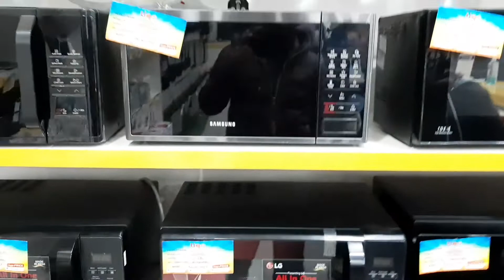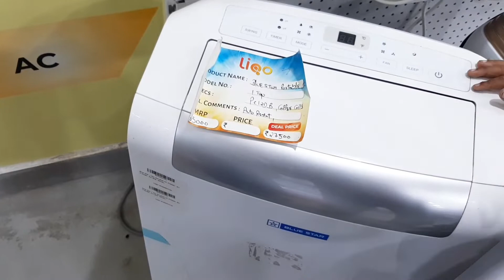Etna Sara Heater ,Vlog No - 20